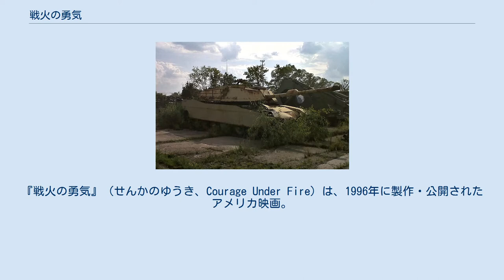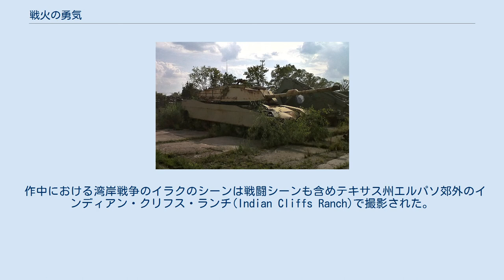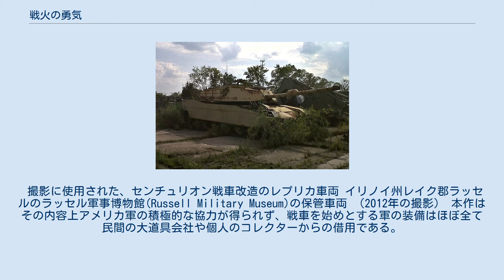戦火の勇気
エドワード・ズウィックの監督映画
ジェームズ・ホーナーの作曲映画
『戦火の勇気』（せんかのゆうき、Courage Under Fire）は、1996年に製作・公開されたアメリカ映画。
出演はデンゼル・ワシントン、メグ・ライアン、ルー・ダイアモンド・フィリップス、マット・デイモンなど。
 湾岸戦争中の砂漠の嵐作戦の最中、戦車部隊隊長のナサニエル・サーリング中佐（デンゼル・ワシントン/作中では、愛称の『ナット』のみが使われている）はクウェート領内で敵の戦車と誤認して部下であり親友のボイヤー大尉の戦車に向かって射撃命令を下し、同士討ちを犯してしまった。
 湾岸戦争終結後、軍は秘密裏にバスラでの友軍の誤射事件の調査を進めているのが判り、サーリング中佐は不安な思いで委員会の調査結果を待った。
そしてサーリング中佐はペンタゴンに戻り、軍のセレモニーや名誉勲章などを扱う部署での事務職を命じられるが、贖罪の機会も与えられないままその仕事をするのはサーリング中佐にとって苦痛以外の何物でもなく、以前にも増してアルコールに溺れるようになっていた。
サーリング中佐の上司であり心の師でもあるハーシュバーグ将軍（マイケル・モリアーティ）は事件を軽視し深刻に捉えるなと言い、これからも支援すると約束した。
だが『ワシントン・ポスト』紙の記者トニー・ガートナー（スコット・グレン）は何かを嗅ぎ付け、サーリング中佐に取材攻勢をかけてきた。
名誉勲章などを扱う部署で勤務するサーリング中佐に命じられた次の仕事は、史上初の女性名誉勲章受章者になるかもしれないカレン・ウォールデン大尉（メグ・ライアン）の調査だった。
彼女は医療ヘリに乗り、勇敢に戦って負傷兵を救助した軍人として候補に挙がっているのだ。
史上初の女性名誉勲章受章者と言う事で軍にとって最良の宣伝材料になると考えていたペンタゴンは彼女に授与する事に大乗り気だったが、調査を始めてすぐにサーリング中佐は不可解な点に気付かざるを得なかった。
 まず、ウォールデン大尉が救助に向かった補給部隊の下士官兵達の証言。
ウォールデン大尉のヘリは、予備の燃料ポッドを投下してイラク軍の戦車を爆破した後、機関銃で撃たれ岩場の向こうに墜落したと証言した。
翌朝別の、ウォールデン大尉の上司が指揮を執る輸送ヘリと攻撃ヘリが到着した時、岩場の向こうでウォールデン大尉の部隊は小銃のM16を敵部隊に向けて撃っていたと証言した。
だがその後、ウォールデン大尉の部隊で生き残った下士官兵達にM16について質問すると、弾は無くなっていた、誰も撃っていないと証言がまちまちだった。
 更に、生き残った部下4人のうち2人はウォールデン大尉は勇敢だったと証言したのだが、1人は全身を癌に冒され意識が朦朧とし証言を取れる状態ではなかった。
 一方、除隊後はプロボクサーを志望するモンフリーズ軍曹（ルー・ダイアモンド・フィリップス）は、ウォールデン大尉は常に臆病だったと証言した。
 ガートナー記者のしつこい取材攻勢をかわし、調査を進めるサーリング中佐に軍上層部からの圧力がかけられ、そして唯一ウォールデン大尉を臆病者だったと証言したモンフリーズ軍曹までもがサーリングの目の前で自ら命を絶ってしまった。
残る有力な証言者はウォールデン大尉と同じ衛生兵のイラリオ（マット・デイモン）だけだったが、彼もまた所属部隊から無断で離れ、そして憲兵は彼のロッカーから少量のヘロインを発見し、軍隊に戻らないまま彼は不名誉除隊処分にされており、行方不明であった。
ホテルの部屋でイラリオの証言を録音したテープを聞いていたサーリングは証言の中で、イラリオの両親が所有している別荘の湖は美しい、と話している事に気が付き、一か八かの賭けでそこにいくと、湖の傍で一人佇むイラリオを見つけた。
自分がヘロイン使用の容疑で不名誉除隊にされ、そしてかつての仲間だったモンフリーズも死んだ事をサーリング中佐から聞かされたイラリオは、ついに重い口を開きウォールデン大尉の死の真相について語り始めた。
 作中における湾岸戦争のイラクのシーンは戦闘シーンも含めテキサス州エルパソ郊外のインディアン・クリフス・ランチ(Indian Cliffs Ranch)で撮影された。
ロケ地には撮影後も撮影に使用されたヘリコプターや車両が残され、観光地となっていた。
 撮影に使用された、センチュリオン戦車改造...